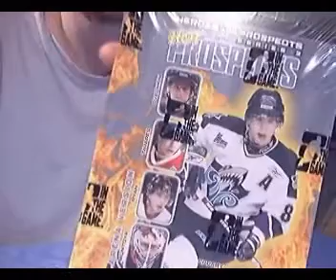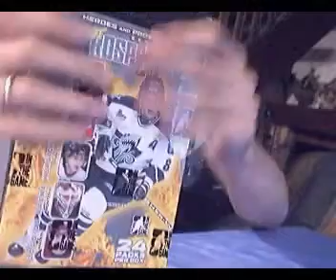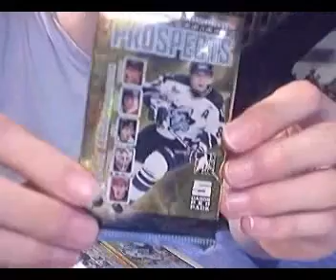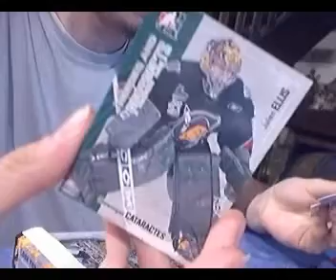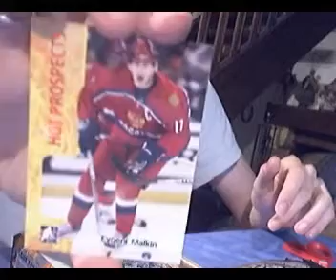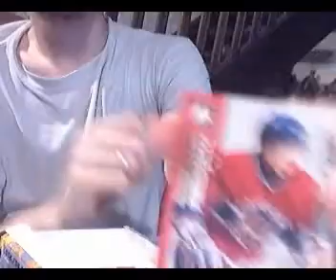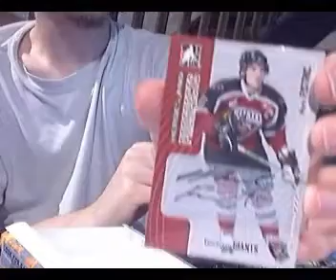ITG heroes and prospect 05/06 box break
box break heroes ands prospect box